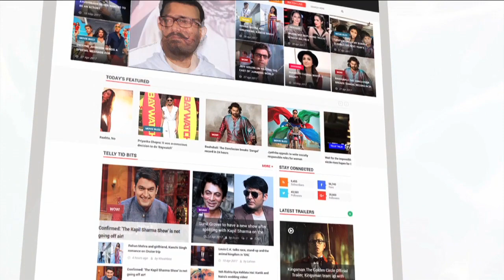Salman Khan Showers Love For Katrina Kaif | Tiger Zinda Hai | LehrenTV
Salman Khan showers his love for his Tiger zinda hai co-star Katrina kaif . check out the full story to know the details.